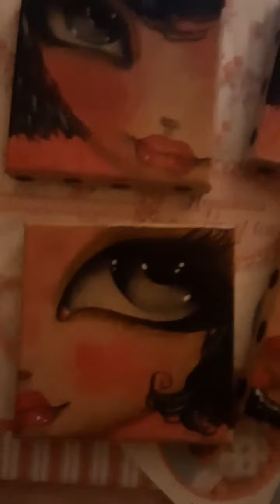FREE art🌺Packing orders today! Art vlog of happiness!